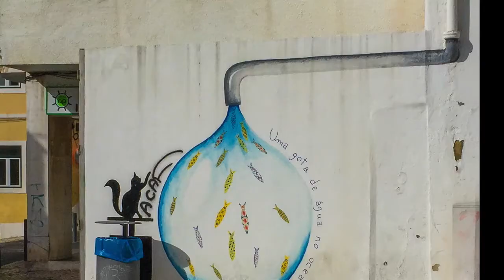Sesimbra Street Art, Portugal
This Portuguese small fishing village is just an hours drive from Lisbon and not only boasts Sesimbra Castle, beautiful beaches, old churches and the Arrabida nature reserve as tourist attractions, but fantastic and interesting street art throughout the town. It's can just a day trip and if you overnight, you have the time to visit Cabo Espichel, the wild rugged seascape only 15 kilometres from Sesimbra. Your trip will be filled with adventure!
We've written a comprehensive travel article on Sesimbra and surrounds including a day trip to Cabo Espichel.